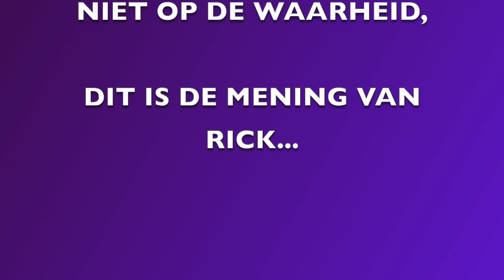Ik ben de BESTE WARIO WARE SPELER OOIT!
Hoi! Ik ben officeel (eigenlijk onofficieel) de beste Wario Ware speler van de wereld! Waarom? Check de video! Wario moet bizarre micro en minigames overleven samen met zijn maten! Veel plezier met de demo van Wario Ware Get it Together

Bestel nu de gloednieuwe Rickachu Merchandise!

Adres fanmail:

RICKACHU
Gravin Juliana van Stolberglaan 31
Box C1500
2263AB Leidschendam
Nederland